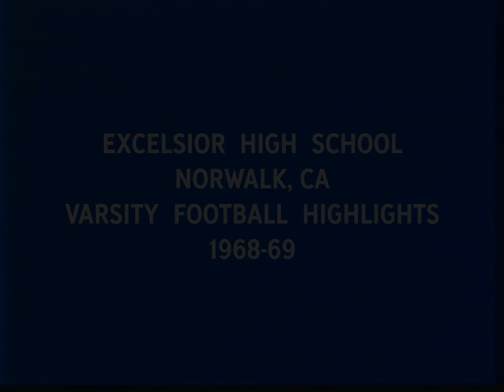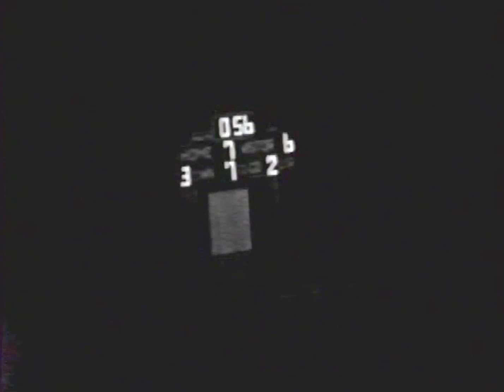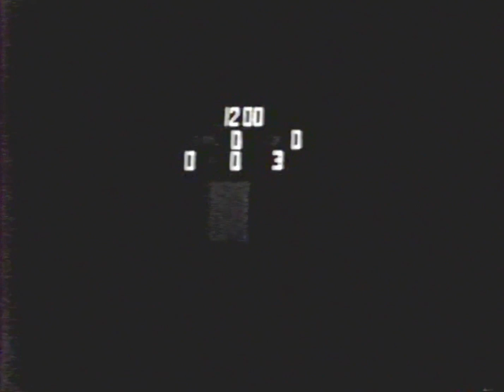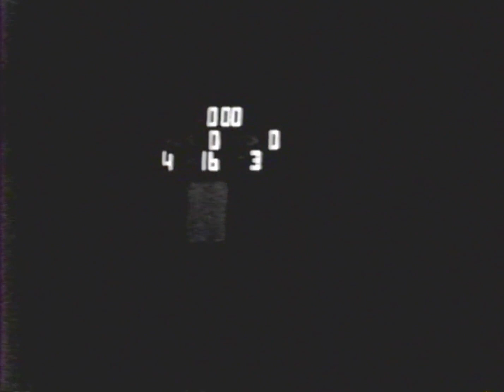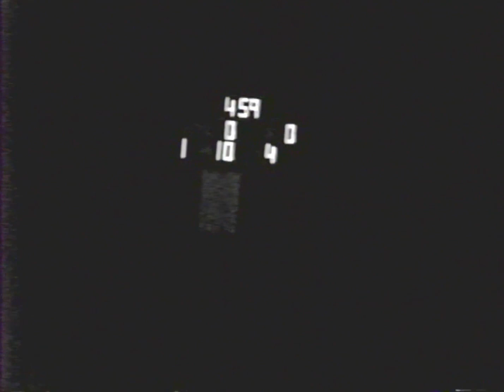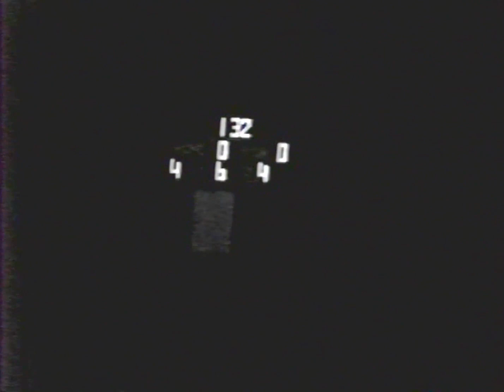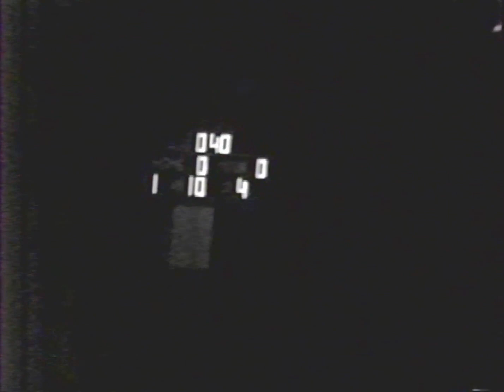Excelsior HS Varsity Football 1968-69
Excelsior High School, Norwalk Ca.
Varsity Football 1968-69